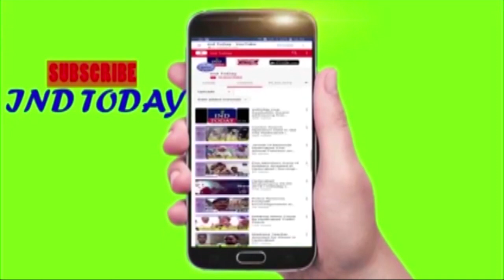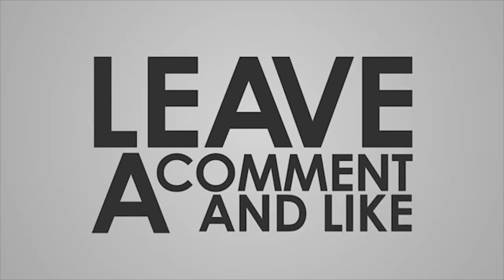United Muslim Forum denies issuing NOTA appeal - INDTODAY